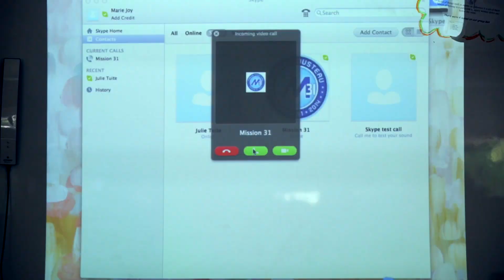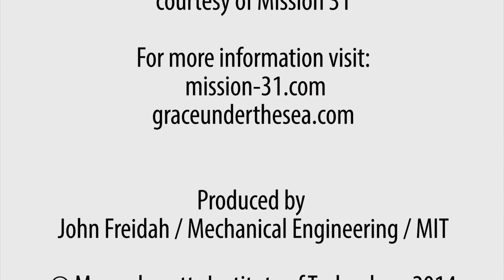Living Undersea: Rare Footage of Marine Life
Just returning from fifteen days living undersea as part of Fabien Cousteau's Mission 31 project, mechanical and ocean engineering alumna Grace Young '14 reflects on her experience. Young led the team in using the Edgertronic high-speed video camera, created by Mike Matter ’84, capturing some rare footage of marine life on the coral reef in slow motion.